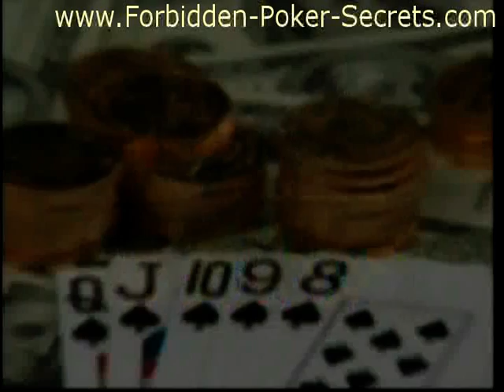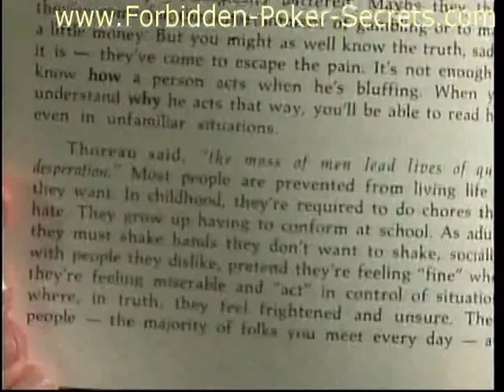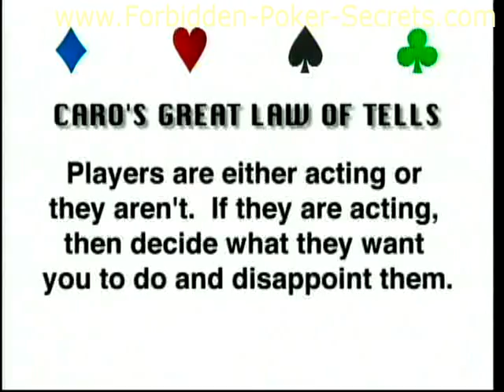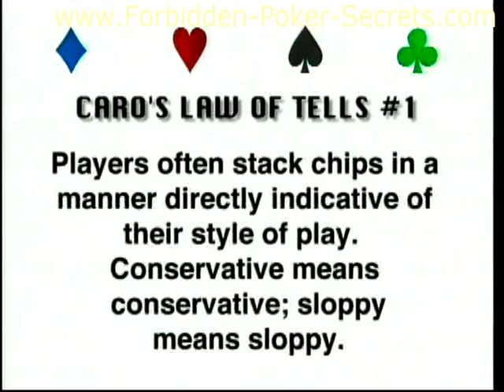Caro's Pro Poker Tells - 1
Learn about poker tells from these great videos